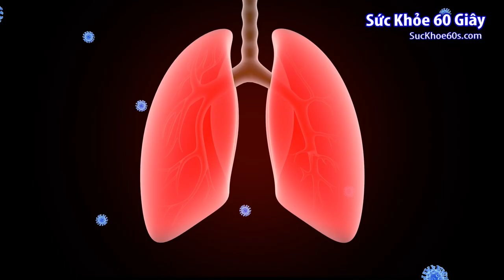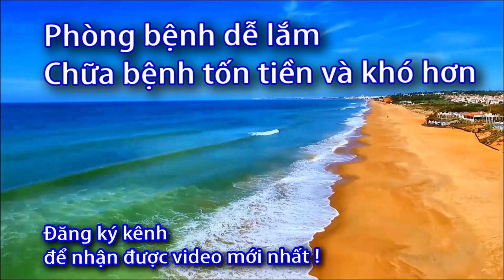Cách Phòng bệnh Covid - Sức khỏe 60 giây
Bảo vệ bản thân và mọi người xung quanh bằng cách
tìm hiểu thông tin và thực hiện các biện pháp phòng ngừa thích hợp.
 Làm theo khuyến cáo của cơ quan y tế địa phương.
Tham khảo thông tin của cơ quan y tế địa phương
để biết chỉ dẫn phù hợp nhất với khu vực của bạn.

Cách ngăn chặn COVID-19 lây lan:
Giữ khoảng cách an toàn với người khác (ít nhất 1 mét),
 kể cả khi họ không có biểu hiện bệnh.
Đeo khẩu trang ở nơi công cộng,
 nhất là khi ở trong nhà hoặc khi không thể giữ khoảng cách.
Chọn những không gian mở, thông thoáng thay vì những không gian kín.
 Mở cửa sổ nếu ở trong nhà.

Thường xuyên rửa tay. Dùng xà phòng và nước hoặc dung dịch rửa tay chứa cồn.
Tiêm vaccine khi đến lượt. Tuân thủ chỉ dẫn của địa phương về việc tiêm vaccine.
Khi ho hoặc hắt hơi, hãy che mũi và miệng bằng khăn giấy hoặc khuỷu tay.
Ở nhà khi bạn cảm thấy không khỏe.
Đi khám bệnh nếu bạn bị sốt, ho và khó thở.
Nhớ gọi điện trước để nhà cung cấp dịch vụ y tế có thể hướng dẫn bạn đến cơ sở y tế phù hợp.
Việc này giúp bảo vệ bạn và ngăn chặn sự lây lan của vi-rút cũng như các bệnh truyền nhiễm khác.
Khẩu trang
Khẩu trang vừa vặn có thể giúp ngăn chặn không để vi-rút lây từ người đeo khẩu trang sang người khác.
Tuy nhiên, chỉ đeo khẩu trang thì không đủ bảo vệ bạn khỏi COVID-19.
 Bạn phải kết hợp việc đeo khẩu trang với việc giữ khoảng cách và rửa tay sạch.
 Hãy làm theo khuyến cáo của cơ quan y tế địa phương.

5K" chung sống an toànvới dịch bệnh
Khẩu trang
Khử khuẩn
Khoảng cách & Không tụ tập
Khai báo y tế
Tiêm vắc-xin
Danh sách phát:
test covid 1 vạch,
2 vạch covid,
test covid bằng nước bọt,
que test nhanh covid,
tiem chung covid,
thẻ xanh covid,
test nhanh covid tại nhà,
hướng dẫn test nhanh covid,
cách test covid,
các loại vaccine covid,
covid hôm nay,
bị covid,
dịch covid,
test covid,
covid vaccine,
nhiễm covid,
triệu chứng covid,
phòng chống covid,
dấu hiệu covid,
vắc xin covid,